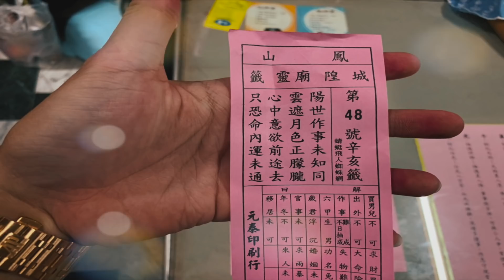【城隍廟靈異故事Ep2】當年日軍要拆廟破壞神像！留下落難神像！陰間八爺竟每晚顯靈嚇唬軍方...｜ft.國王KING 【城隍廟】【宗教故事】【都市傳說】【靈異探險】